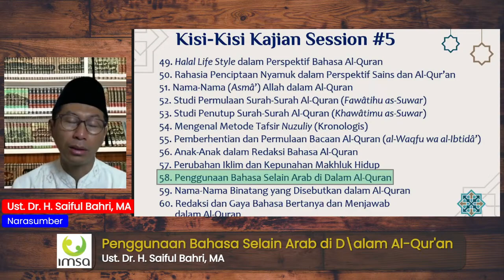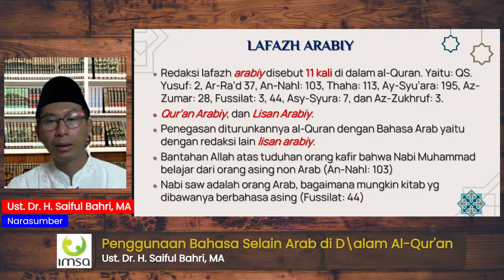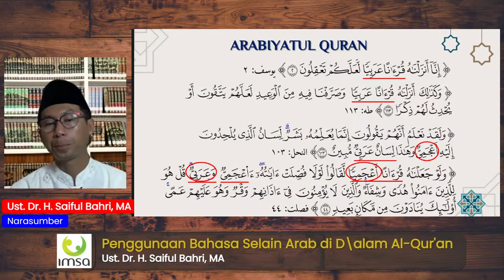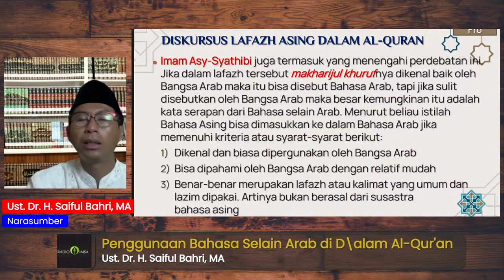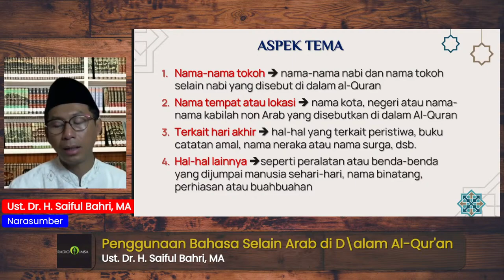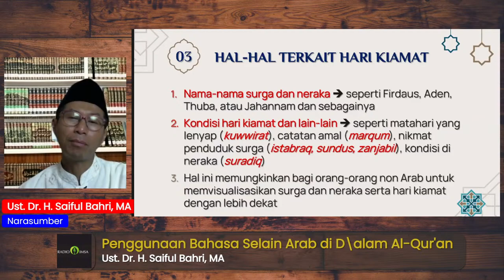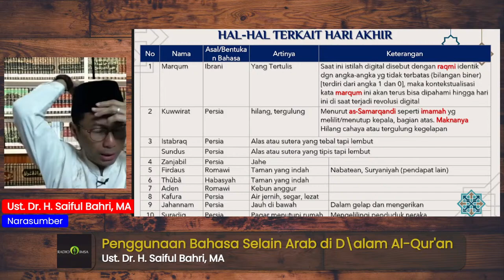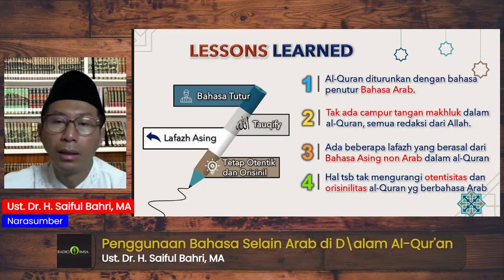Ulumul Qur'an #58 | Penggunaan Bahasa Selain Arab di Al-Qur'an | Ust. Dr. H. Saiful Bahri, MA.